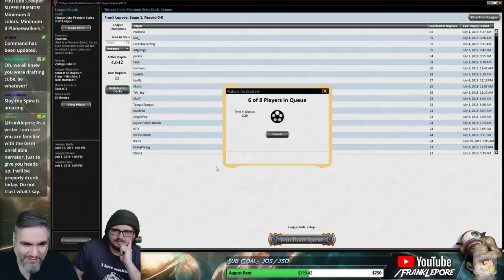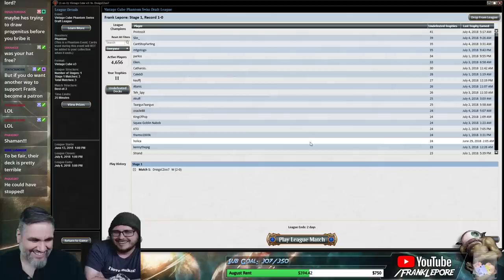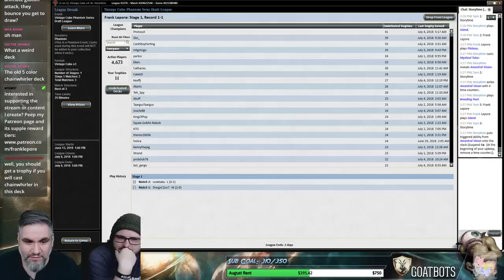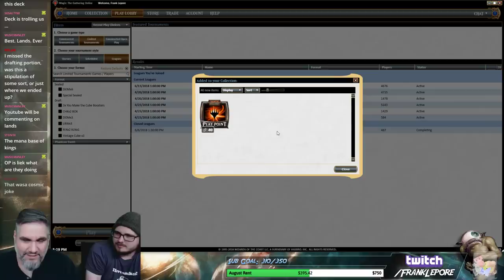(Magic Online) Vintage Cube Stipulation Draft #38 - 7/6/18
Stipulation supplied by "Long-time YouTube Creeper": SUPER FRIENDS! Minimum four colors. Minimum eight Planeswalkers.